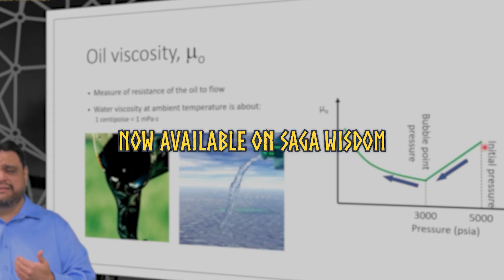SAGA Wisdom Presents - Modern Nodal Analysis Of Unconventional & Conventional Wells by Ivan Olea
This course covers the fundamentals of fluid flow in porous media and pipes, and is relevant to production optimization projects. Key topics: overview of production systems, fluid properties, reservoir performance modeling, wellbore performance modeling, multiphase flow, pressure losses, overview of artificial lift systems, overview of chokes, transient IPR modelling, and acid gas injection.